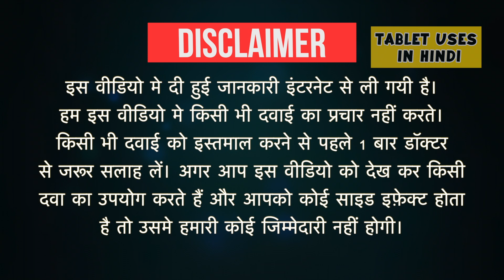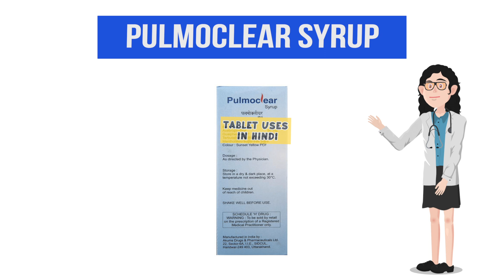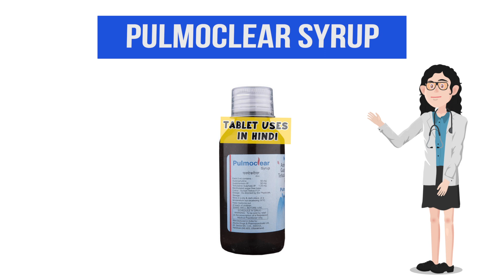Pulmoclear Syrup Uses in Hindi | बलगम वाली खांसी | Side Effects | Dose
Pulmoclear Syrup Uses in Hindi | Side Effects | Dosage